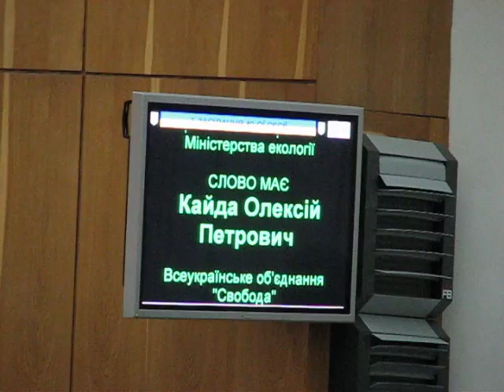Тернопіль: сланцевий газ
- На шальці терезів стоять, з одного боку - енергетична незалежність України, з іншого - безпека людей, які живуть у тому густонаселеному регіоні над Дністром, - пояснює свою позицію голова Тернопільської облради Олексій Кайда.